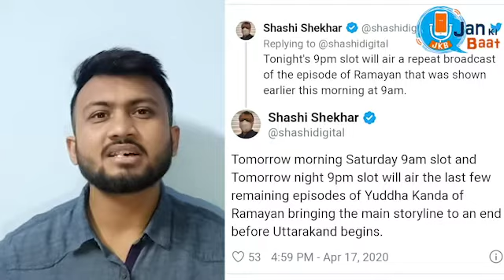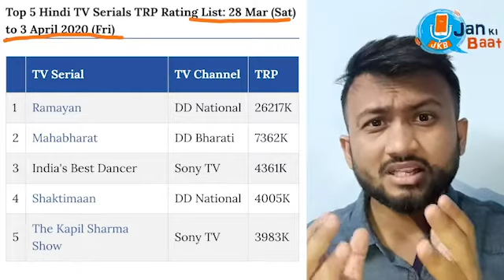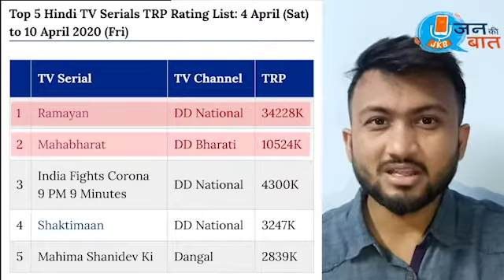सालों बाद लौटा रामायण आज लेगा अलविदा ।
देखिए जन की बात के रिपोर्टर राहुल कुमार की रिपोर्ट।